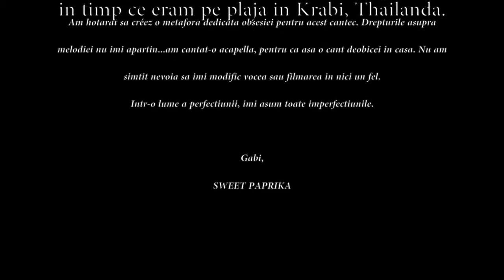Micul dor de mare in Krabi, Thailanda (cover Teo Milea & Amalia Gaita)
Cantecul nu imi apartine, dar e genul de cantec pe care il cant obsesiv prin casa. L-am auzit prima data cand eram insarcinata cu Erik. Tin minte ca dupa descoperirea in youtube am dat share pe fb si am scris - "ce nu auzi la radio". Si e pacat, pentru ca din punctul meu de vedere e o capodopera a muzicii romanesti. Am inregistrat vocea in acapella si am adaugat-o acestui video, pentru ca realmente am filmat cadrele astea in timp ce imi cantam in gand versurile. S-a intamplat povestea in Thailanda pe o plaja de langa Ao Nang Beach Krabi. Sa zicem ca sunt cateva clipe de fericire ...impartasite cu voi in toata imperfectiunea lor. Urmeaza sa fac si vlog-urile de travel, candva...nu stiu cand am timp sa montez sa editez.
Una peste alta sa stiti ca Amalia Gaita canta mult mai bine cantecul ei. Sunt tare constienta de detonari, si va rog sa ma iertati ...dar cred ca asta-i farmecul povestii. Daca erati alaturi de mine prin casa asa m-ati fi auzit, Patrick saracul e satul ...de fredonarile mele. Va pup,
Gabi

Port o rochie PNK CASUAL si un Kimono de la GNANA si